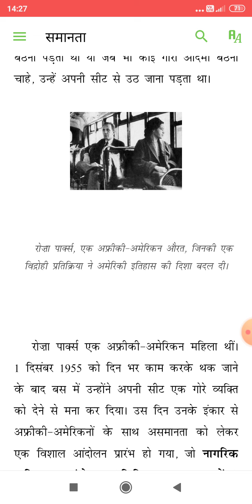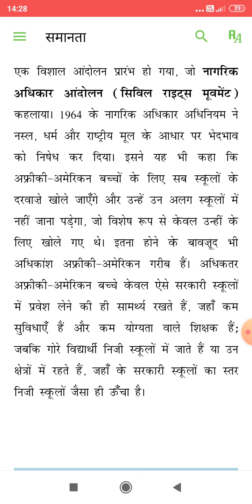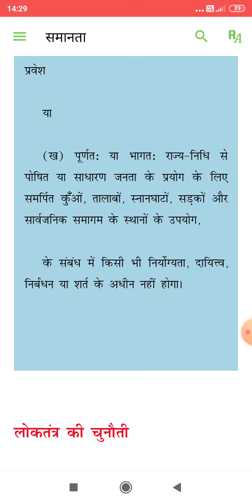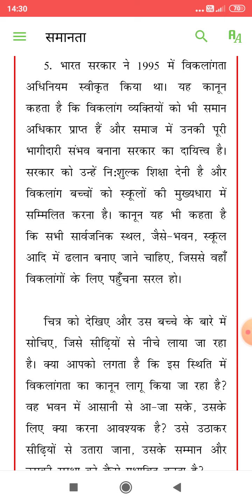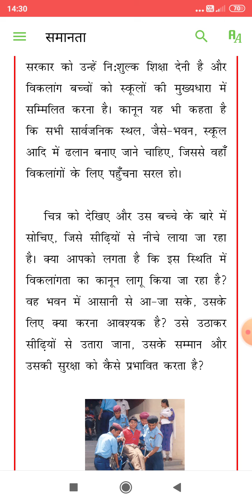Class 7 Chapter equality civics- Part 2